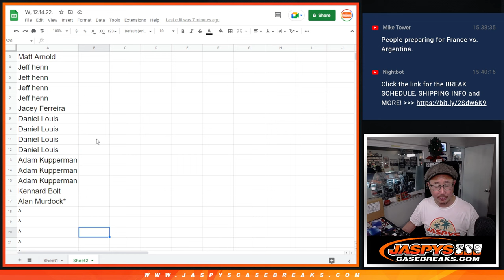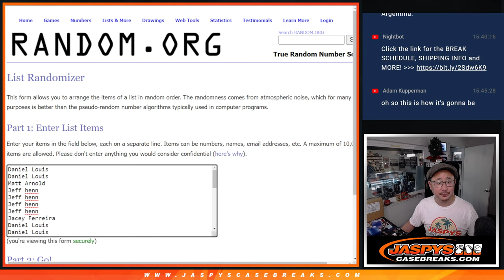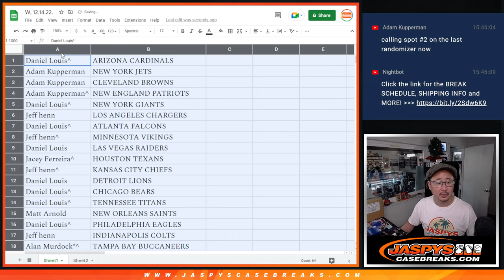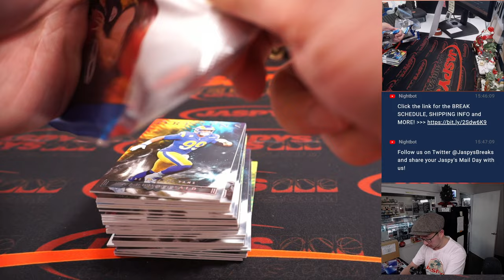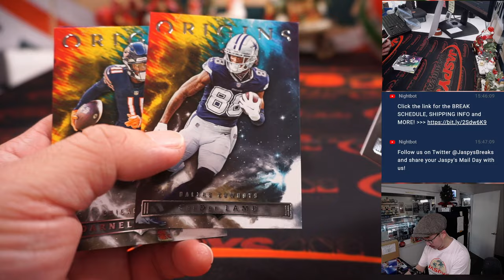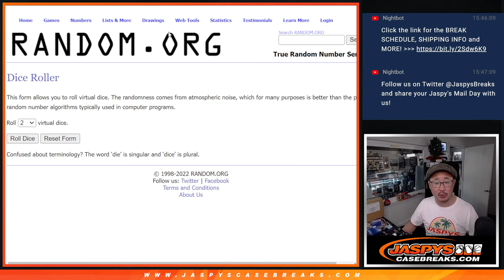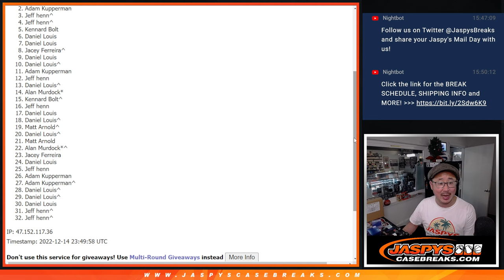W, 12.14.22 ~ 2022 PANINI ORIGINS FOOTBALL INTERNATIONAL BLASTER 1-BOX BREAK #7 *RT*